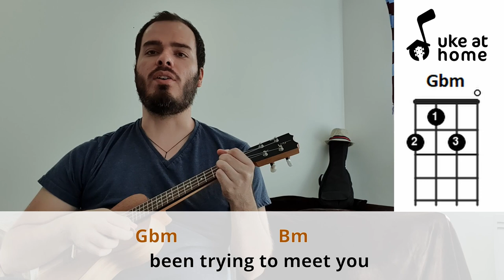Pixies - Hey | Ukulele tutorial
Learn how to play an ukulele version for Hey, by the Pixies, playing along with the video. Here you can find an easy way of playing this song at home on your uke, with subtitled lyrics and simple chords.

Aprenda como tocar uma versão no ukulele para Hey, dos Pixies, tocando junto com o vídeo. Aqui você pode encontrar uma maneira fácil de tocar esta música em casa no seu uke, com letras nas legendas e acordes simples.

CHORDS SHEET

HEY

G
Hey
Gbm                  Bm             D
   Been trying to meet you
G   Gbm
      Hey
                  Bm
Must be a devil between us
    D
Or whores in my head
G
Whores at my door
Gbm
Whore in my bed
     Bm    D
But hey, where
        G        Gbm
Have you... been
Bm                      D
   If you go, I will surely die
         G          Em                    Bm                     G
We're chained, we're chained, we're chained
                    Em                    Bm
We're chained, we're chained
                     G                       Em                   Bm
We're chained, we're chained, we're chained  (3x)
                    G
We're chained

(G  Gbm  Bm  D)

Uh, said the man to the lady
G   Gbm                                Bm
      Uh, said the lady to the man she adored
             D
And the whores like a choir
    G
Go, all night
      Gbm                                Bm
And Mary ain't you tired of this, uh
  D    G     Gbm
Is... the... sound
               Bm
That the mother makes
                 D
When the baby breaks
                    Em                    Bm
                     G                       Em                   Bm
We're chained, we're chained, we're chained   (4x)